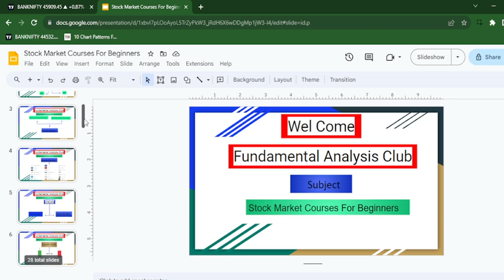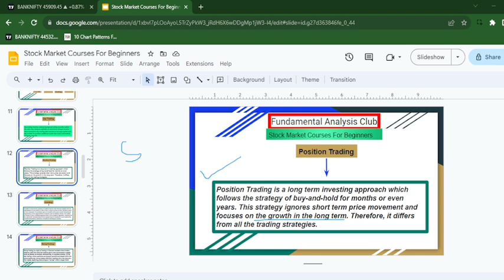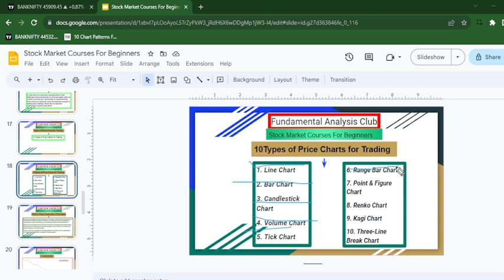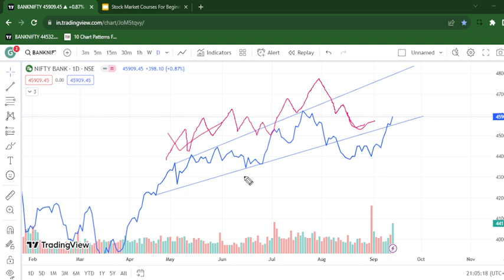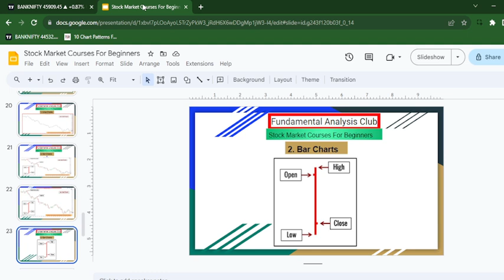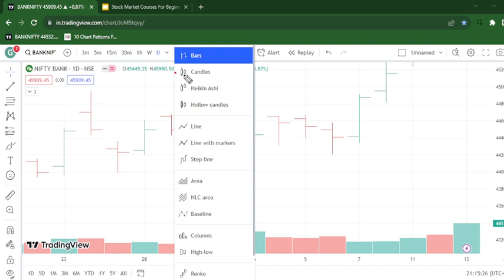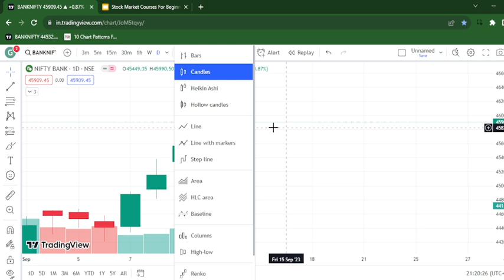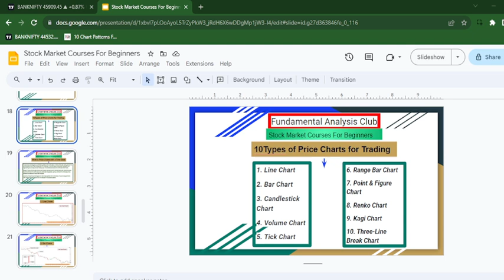Full Trading Course From Beginner to Trader Full Price Chart Analysis Tutoria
The Fundamental Analysis Club is an organization dedicated to educating and helping investors with their fundamental analysis skills. The club is open to anyone interested in learning about fundamental analysis, and offers a variety of resources including seminars, webinars, and tutorials. The club also provides access to a forum where members can discuss their investments and strategies with other members. The club also offers mentorship opportunities, allowing members to learn from experienced investors. The club also hosts regular events such as webinars and seminars,
  The Fundamental Analysis Club is a great way to learn the basics of investing. Members of the club can learn about the different types of investments, how to analyze stocks, and the different strategies used by successful investors. The club also provides access to different tools and resources to help members make informed decisions. The club also provides access to experienced professionals who can offer advice and guidance.

The club also provides members with the opportunity to network and build relationships with other like-minded investors. Members can share their insights and strategies, discuss current events, and ask questions about the stock market. The club also provides resources such as educational materials, stock market news, and analysis tools.

     The club is a great place to learn, network, and build relationships with like-minded investors. The club also provides access to experienced professionals who can offer advice and guidance. The club is a great way to learn the basics of investing and to build a network of knowledgeable investors. The club is also a

Zerodha - Online stock trading at lowest prices from India's biggest stock broker – Zerodha